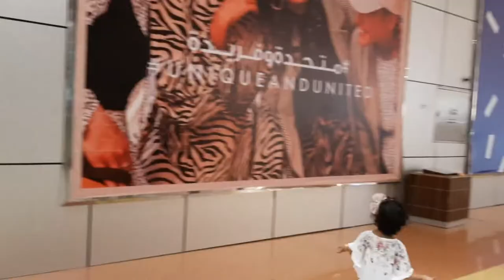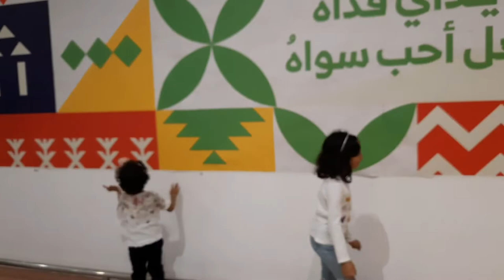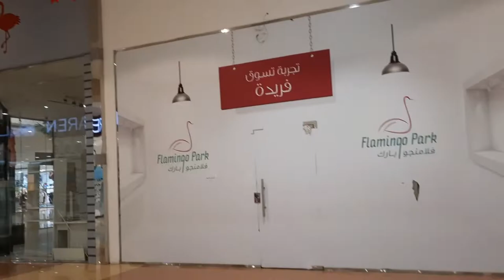Flamingo Mall, Jeddah /Saudi Arabia/ Carrefour shopping/CityMax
Flamingo mall is one of the famous shopping mall in Jeddah located on Prince Majid Road. The Carrefour on ground floor usually has great offers for groceries. Food Court is on the 1st floor with different types of food cuisine at affordable prices, and plenty of seats for families and singles.
Kids have the greatest part with plenty of kids activities. City max, Mothercare are good places for shopping too.In addition there are different shops for branded clothes, shoes, watches, make up, perfumes etc.